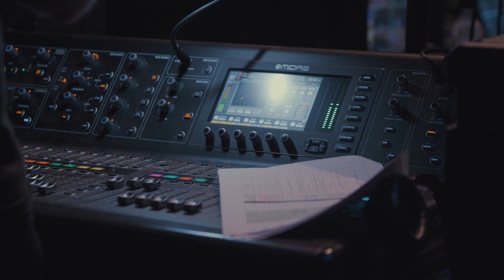International Women's Day 2023: Highlights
2023 marks the 19th year Accenture celebrates International Women’s Day. This was an opportunity for us to recognize the outstanding accomplishments of women around the world and engage in open, honest and meaningful conversations to further advance gender equality. Take a closer look on how we activated with our clients, communities and employees this year.